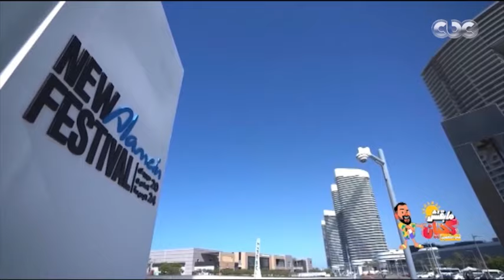مواهب كتيرة مختلفة شافها خالد عليش في العلمين الجديدة.. شفته لما عمل مغني؟!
مابقتش كحيان في العلمين | مواهب كتيرة مختلفة شافها خالد عليش في العلمين الجديدة.. شفته لما عمل مغني؟!